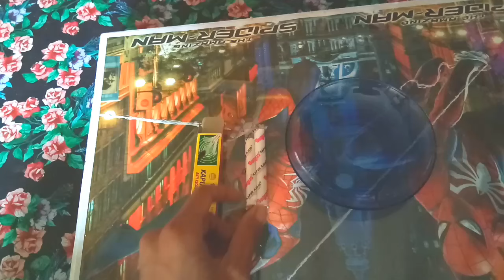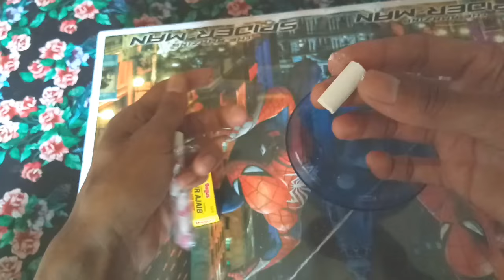Cara Mengatasi Semut Kutu Daun Pada Tanaman Cabe Rawit - Dengan Kapur Ajaib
Video cara mengatasi semut kutu daun pada cabe rawit sebenarnya semut pada tanaman cabe rawit itu tidak jadi masalah namun yang jadi masalah itu adalah hama kutu daun pada cabe rawit ataupun tanaman lainnya yang bisa menyebabkan tanaman tanaman menjadi kerdil keriting karena nutririsi di hisap oleh hama kutu daun.

Nah pada video cara mengatasi kutu daun dan semut pada cabe rawit ini menjelaskan bagaimana cara membuat anti hama dengan kapur ajaib khususnya bagi yang suka menanam sayuran di pekarangan rumah.

Insektisida ini bisa mengatasi hama kutu kutuan semut ,trips, aphids, tungau, kutu kebul.

Perhatian cara ini di khususkan untuk tanaman polybag pekarangan rumah bukan untuk lahan terbuka karna pertanian lahan terbuka beda cara mengendalikannya dan harus benar2 tepat dalam mengatasi hama pada tanaman karna di lahan terbuka perkebunan memerlukan modal yang cukup lumayan.